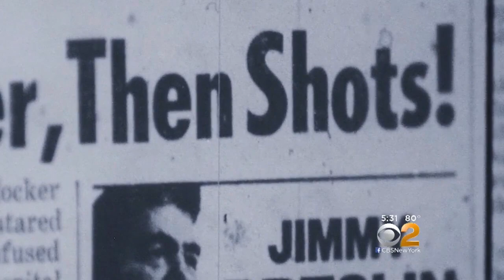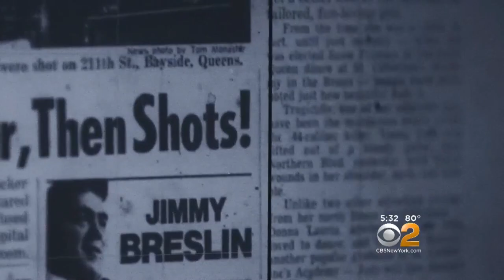'Son Of Sam' Serial Killer Speaks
On the 40th anniversary of his arrest, David Berkowitz, the infamous "Son of Sam" killer, sat down with Maurice DuBois inside the upstate prison he's called home for the past 4 decades and talked about the infamous summer of 1977.